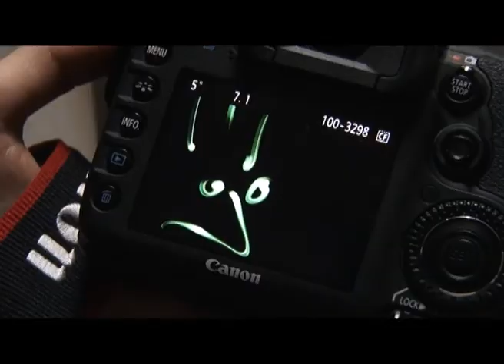Сюжет - Чудо света (20.02.12.)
Программа "Утро в твоём городе".